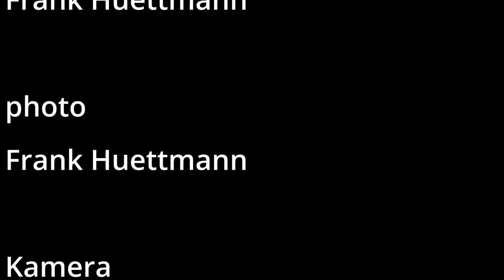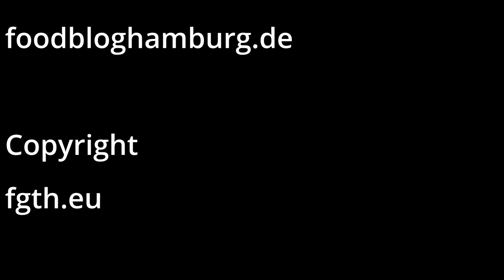Karottenlachs Vegan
Wir haben einen Karottenlachs hergestellt.
Vegan, gesund und gut für unsere Umwelt.
gesund durch die Omega 3 Fette die in dem
Leinöl sind.
Die Einkaufsliste mit dem Rezept findet man
Das Bio Leinöl das ich verwende gibt es
Wir verwenden diesen Bambus Dampfgarer